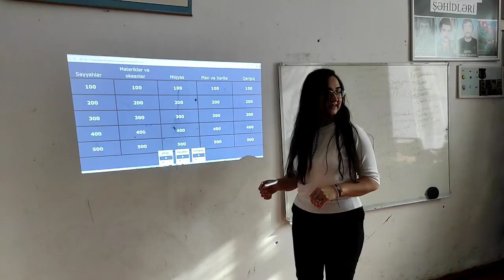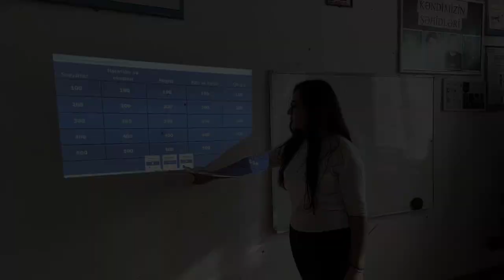"Dünya görüşü" #2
Novator müəllim Leyla Rzayevanın  "Dünyagörüşü" dərnəyində web2 əsasında təşkil etdiyi  "siniflərarası coğrafiya yarışından"